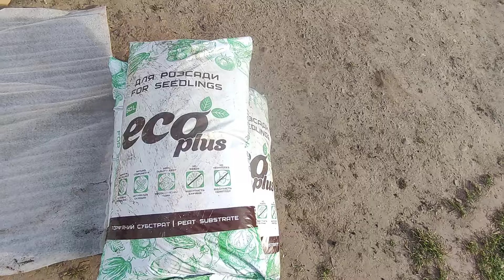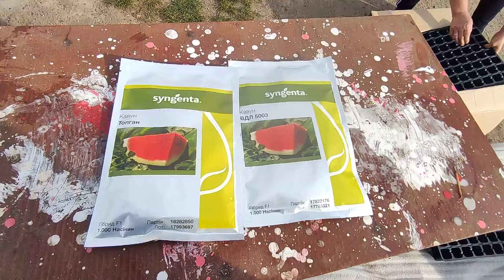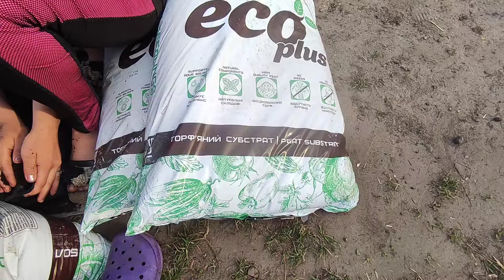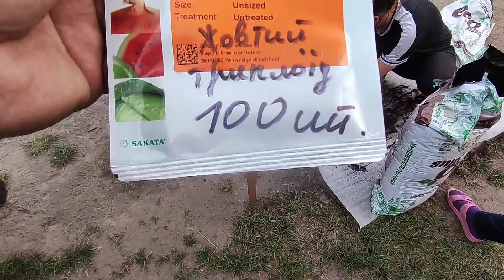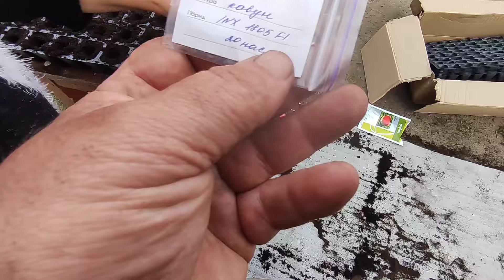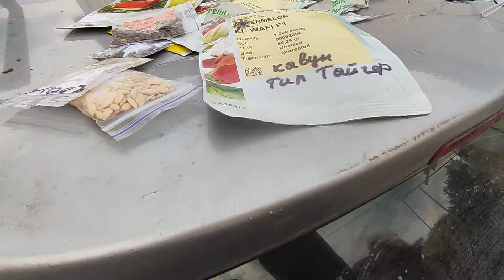Коли кидаємо Кавун на Львівщині. РОЗСАДА Кавуна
🍉Вирощування Кавуна 🌱

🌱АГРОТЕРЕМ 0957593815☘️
Більш ніж 3500  позицій саме для вашої теплиці,саду та городу. Компанія АГРОТЕРЕМ
У нас ви зможете придбати :
Тепличну плівку «Планета Пластик»
Насіння
Крапельну стрічку
Овочеву сітку
Касети та горщики
Добрива
Торфа
Садовий інвентар
Аксесуари для поливу
Шпагати
Агроволокно
Мішки поліетиленові  і поліпропіленові
Тенти і багато іншого товару .
👍 працюємо по повній оплаті .Але оплата на офіційний картковий рахунок (ФОП)
Відправки 3 рази на тиждень: вівторок, четвер і субота
Підтримка каналу 🇺🇦 Яріка
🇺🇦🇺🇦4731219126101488